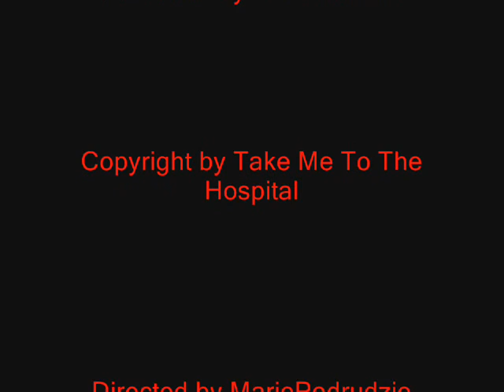The Prodigy - Wild West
Wild West from Lost Beats